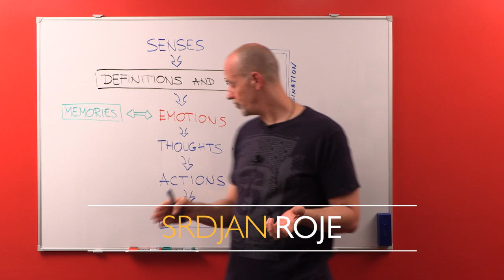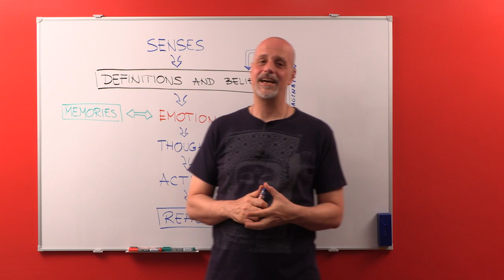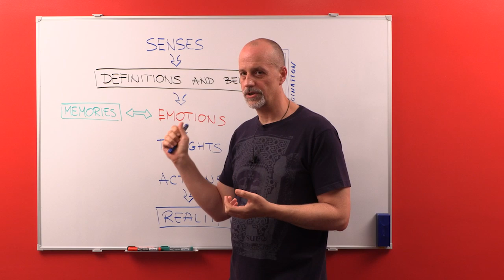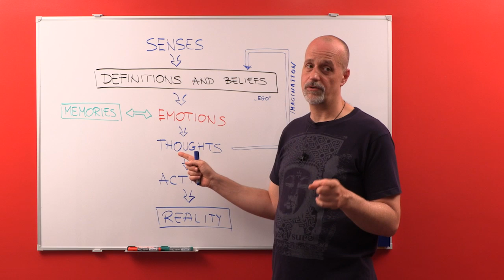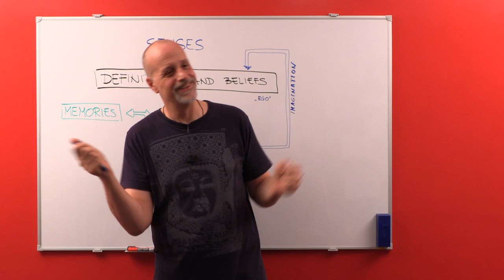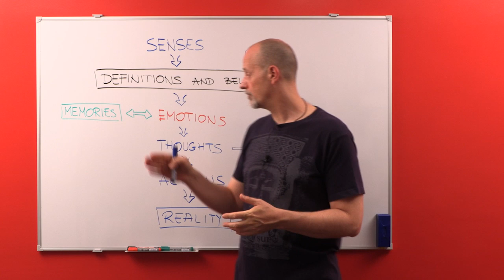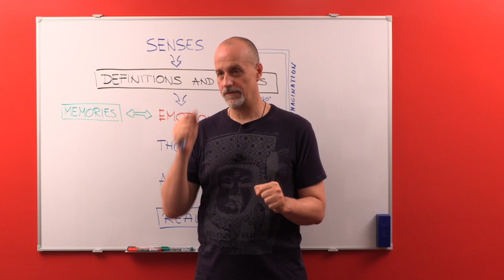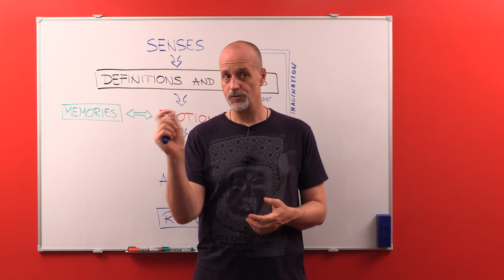Manifesting Abundance - Chapter 4b (1/2): Shaping Your Reality, part 1 of 2